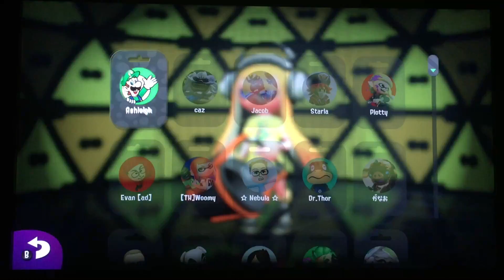SOME FUN Splatoon 2 Splatfest Mikey v.s. Donnie Gameplay